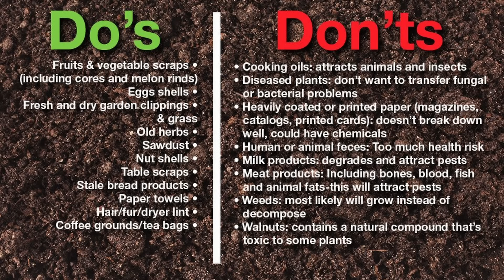Why I Stopped Managing a Community Composting Facility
It felt like the end of an era. For more than 12 years I had been managing a Community Composting Facility as part of this RED Gardens Project, but I recently stopped accepting any household organic material from other houses, for a few reasons.

0:00 I Stopped after 12 years
0:56 Something that evolved
2:20 An exploration
3:34 Stopping for a few reasons
5:17 Less work requires more space
6:16 Sieving is the biggest hassle
7:54 Lack of communication
8:53 A new beginning
9:56 Closing after 12 years
10:46 Still have a backlog
12:27 Epilogue

Help me develop these gardens and make more videos through regular contributions